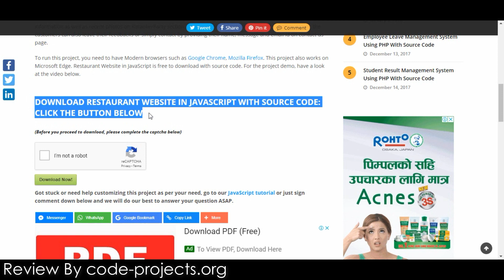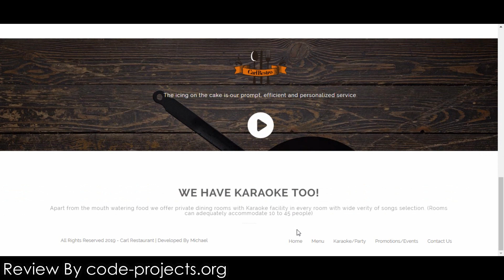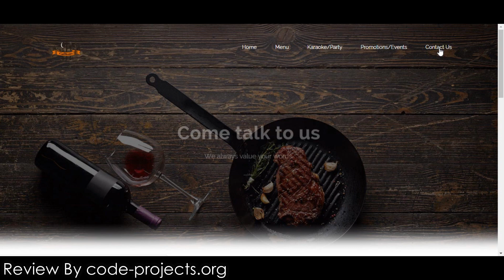Restaurant Website In JavaScript With Source Code | Source Code & Projects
This simple restro website is developed using HTML, CSS, and JavaScript. It is a simple static website made using various resources. It contains a 3D menu where the user can manually turn the page and look at the menu. The user can view information as well as recent photos on Karaoke/Party section, post upcoming events on the Events section.

Also, join into our forum and discuss your queries right away!